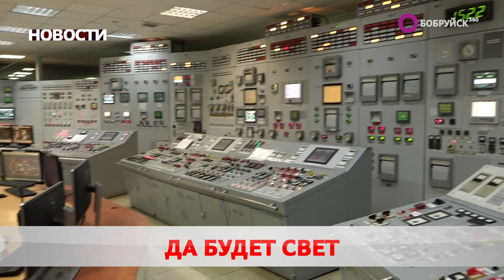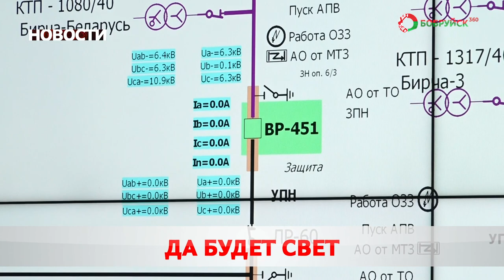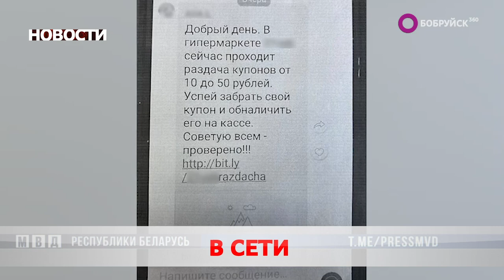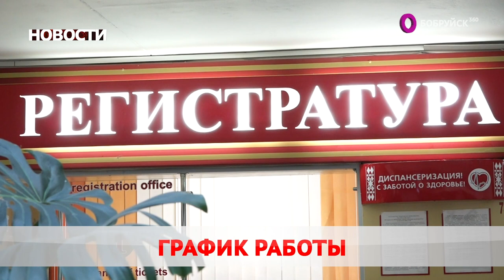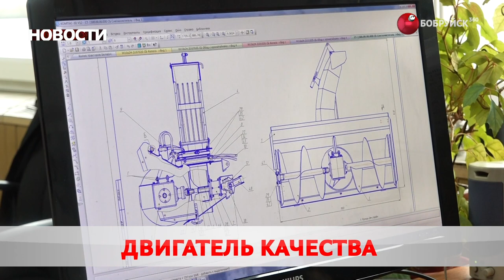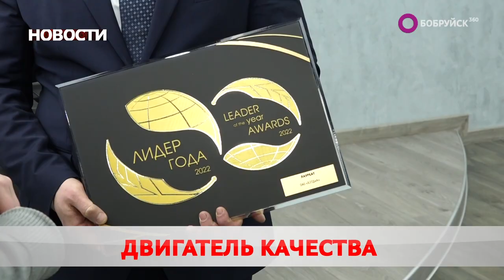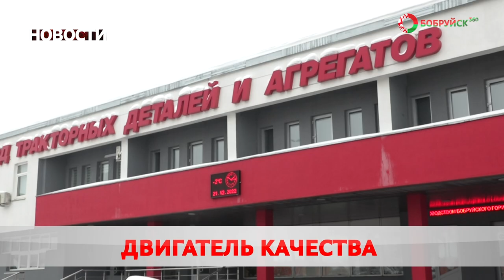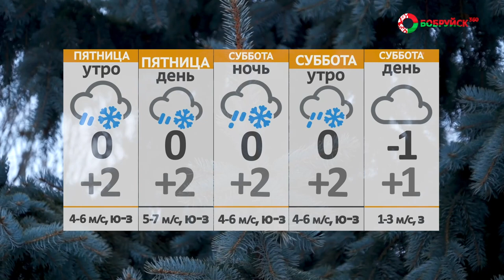Новости 22 12 22